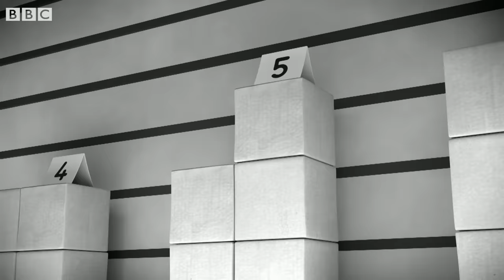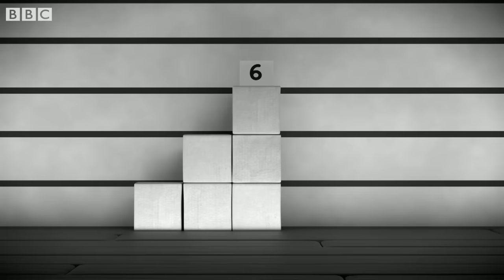@Numberblocks- Orange Level Two | Full Episodes 29-30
Learn how to count and more with the Numberblocks! Join us for this compilation of Orange Level Two, season three full episodes 29 and 30 Stayhome ✏️
Episode 29 'MIRROR, MIRROR': One makes a wish that the magic mirror could make lots of friends at once, and pretty soon it's pandemonium.
Episode 30 'THE WRONG NUMBER': It was a grey day in the big city. Detective 1 was wondering where her next case would come from when 9 appeared at the door...